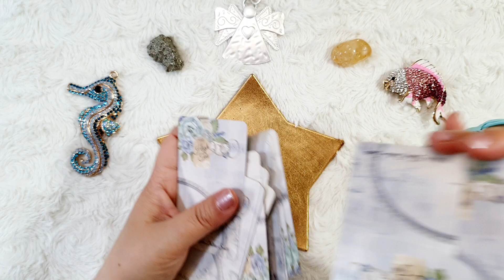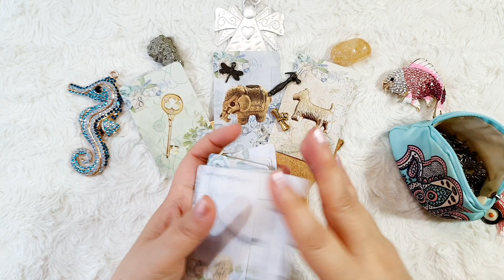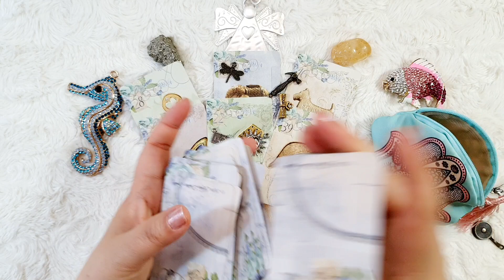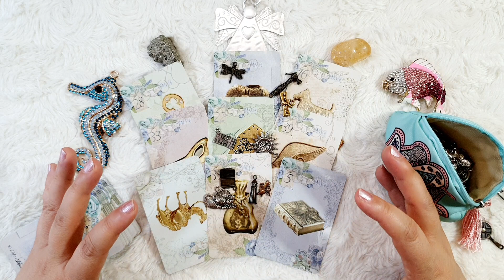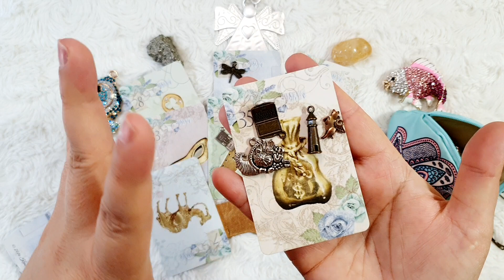💐3 Bendiciones PROXIMOS 3 MESES SAGITARIO junio 2023 💐 Junio Julio Agosto Tarot Guia Angelical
💐3 Bendiciones PROXIMOS 3 MESES sagitario junio 2023 💐 Junio Julio Agosto Tarot Guia Angelical mathicita 💐
Tema del vídeo: 3 bendiciones para sagitario junio 2023, sagitario julio 2023 y sagitario agosto 2023
Este vídeo incluye las 3 Bendiciones de sagitario predicciones 2023 en diferentes ámbitos de tu vida como el trabajo, el amor, el dinero, la salud, los estudios y otros ámbitos más, que los ángeles tienen preparadas para ti en tu futuro 2023.
Las bendiciones son regalos, sorpresas o acontecimientos felices que te tiene preparado los ángeles y el destino en 2023.
🌟Tema del vídeo: tarot sagitario 2023 - predicciones sagitario 2023 y horóscopo sagitario - Tarot Guia Angelical mathicita sagitario